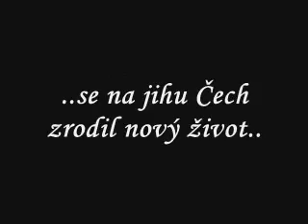Golden retriever puppy - Britt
Golden retriever Britt jako štěňátko :)